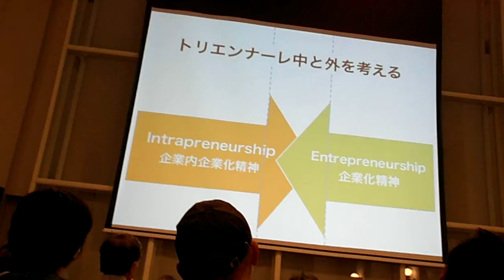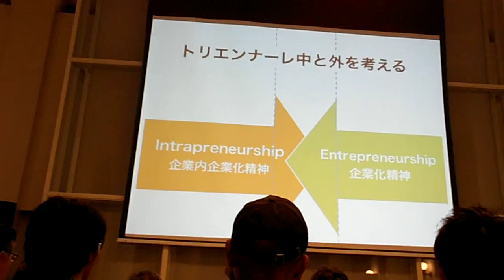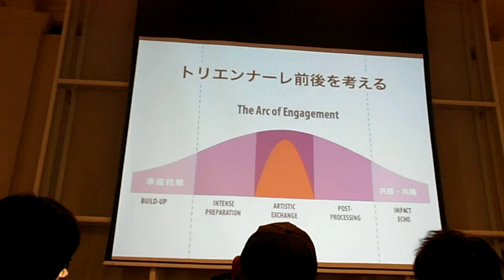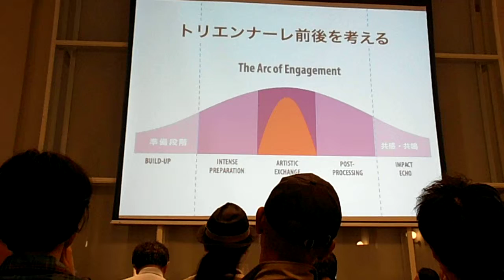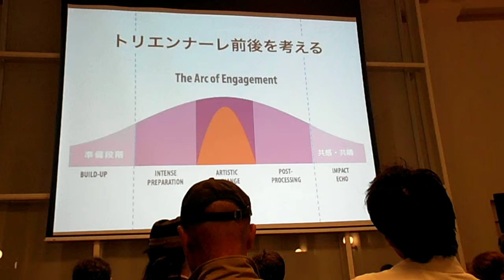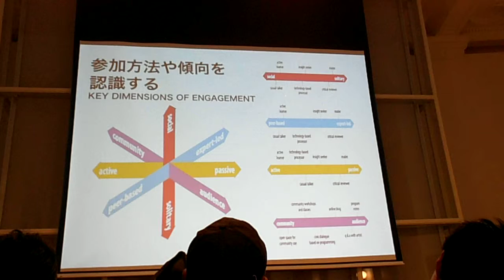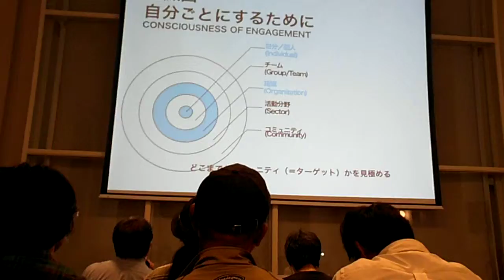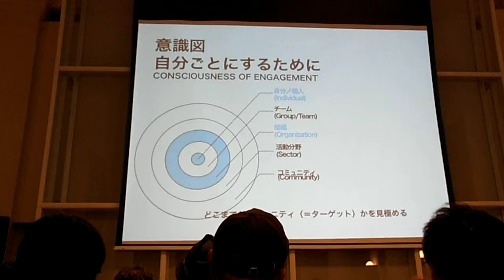DSCF5639横浜トリエンナーレ学校VOL05